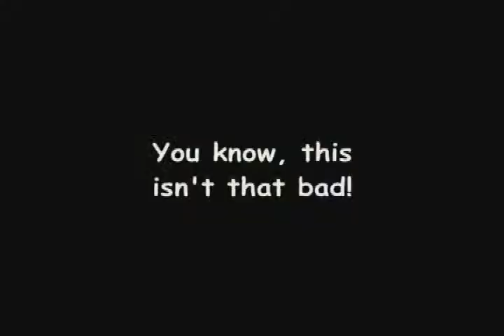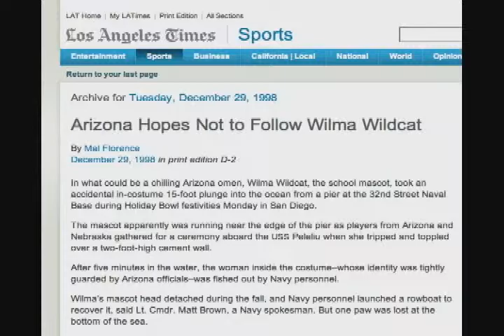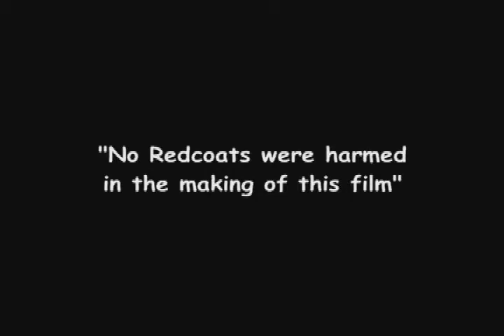Not Ready For Prime Time Redcoat Players present Game Night 2007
A short video on past goofy moments in Pacific Life Holiday Bowl history.